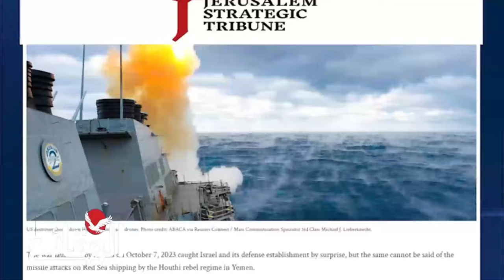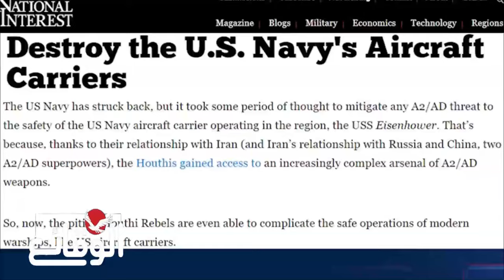تقرير.. صحيفة إسرائيلية: اليمن يمتلك صاروخ يمكنه فتح عينيه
مسلسل ماء الذهب
اشتباكات_ البحر_الأحمر
مواجهات_ البحر_الأحمر